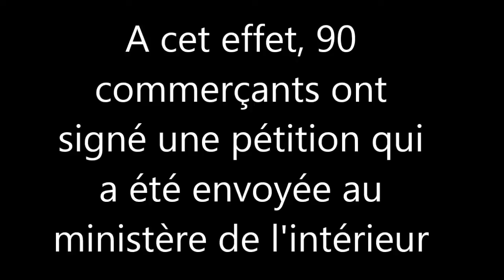Les commerçants de Lafayette expriment leur mécontentement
Les commerçants de Lafayette expriment leur  mécontentement  par rapport a la fermeture de  l'avenue liberté au niveau de la radio  Tunisienne a la circulation automobile depuis 2 mois.

A cet effet, 90 commerçants ont signé une pétition qui
a été envoyée au ministère de l'intérieur